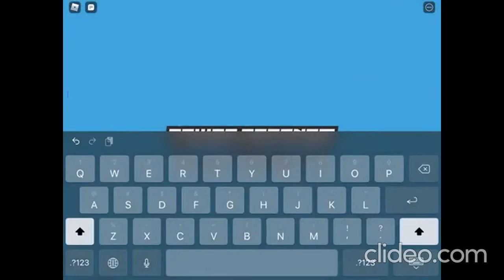Roblox Tower Defense Simulator Fallen Mode Attempt #1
welp enjoy